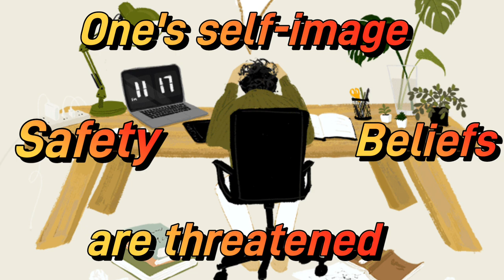The Psychology Behind the Ego & Self-Perception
In this video, I will be talking about the complexities behind  our Ego. The Ego is an integral part of our psyche that shapes our identities, behaviors, and interactions with the world around us.